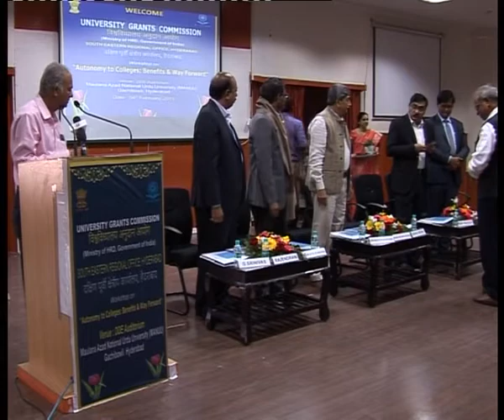IMC, MANUU_A Workshop on Autonomy to Colleges; Benefits and Way Forward_Part-1